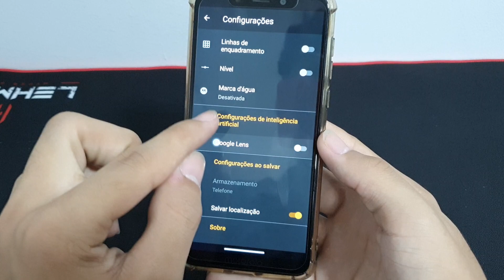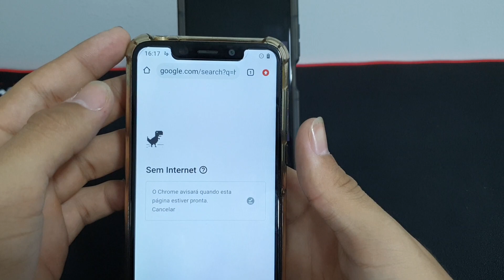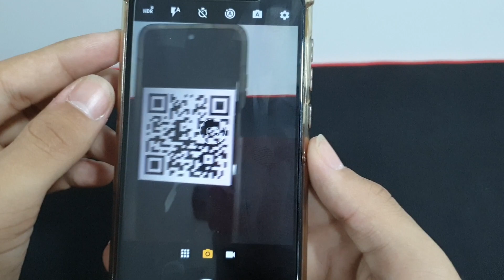Como ler código QR no seu Moto one - passo a passo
Fala pessoal!! vou mostrar nesse vídeo passo a passo de como ler códigos QR no seu Moto one

✩ Redmi Note 9 64G / 128GB
✩ Redmi Note 9S 64G / 128GB
✩ Poco X3